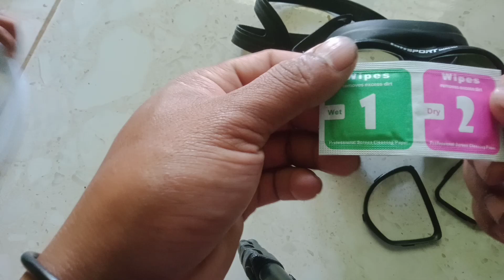Solusi masker menyelam yang berembun spearfishing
Ini ada salah satu solusi atau cara mengatasi poge atau kaca berembun
Jngan lupa dukung chanel ini dan berikan komentar anda terimakasih
Spearfishing Indonesia